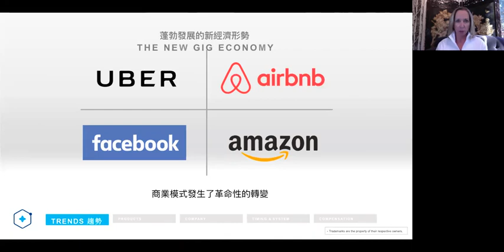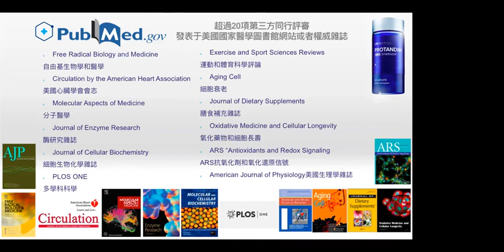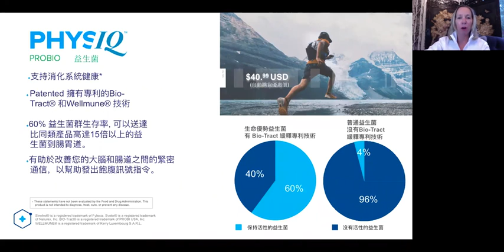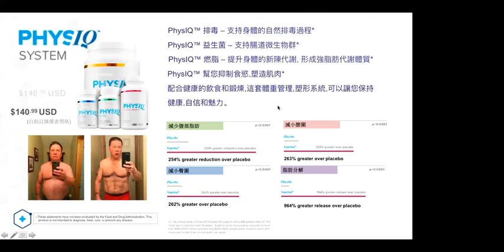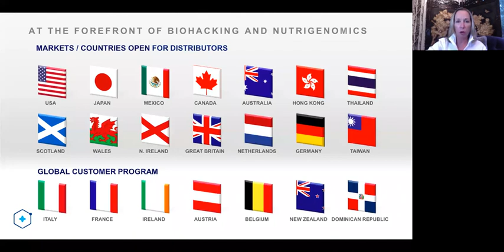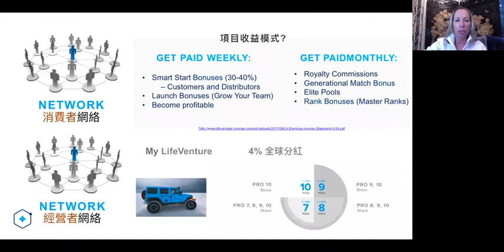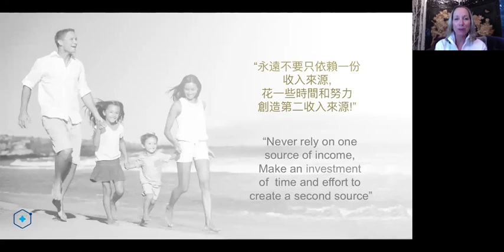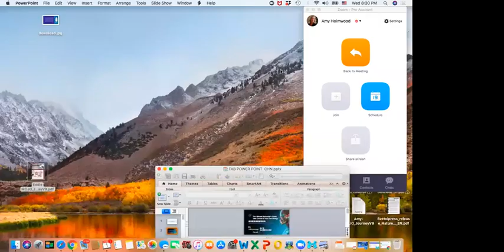Lifevantage Opportunity With Chinese Translation - Elite Amy Holmwood